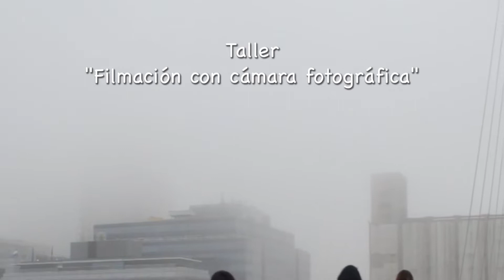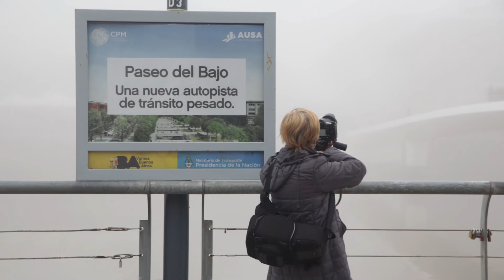Clip "Invierno Porteño". Pto Madero. Buenos Aires. 1ro de julio de 2018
Taller "Filmación con cámara fotográfica". Escuela "Espacio Fotográfico Marcelo Gurruchaga"